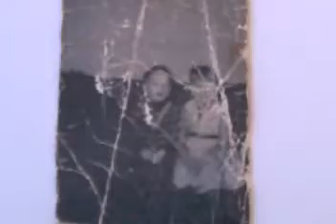Family and Friends new years